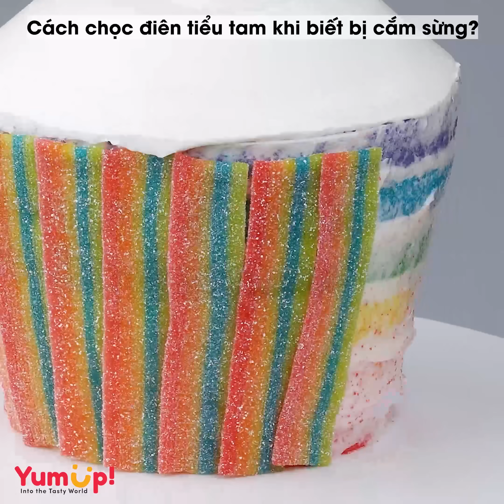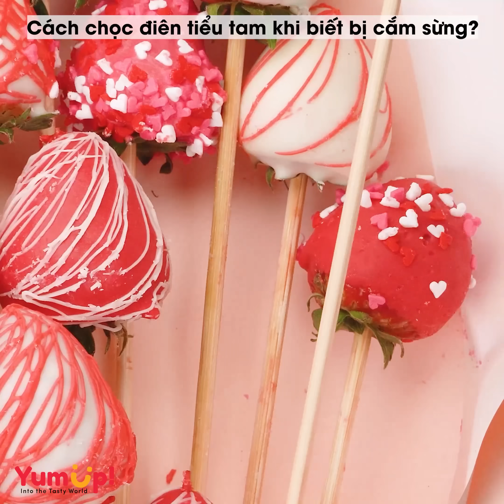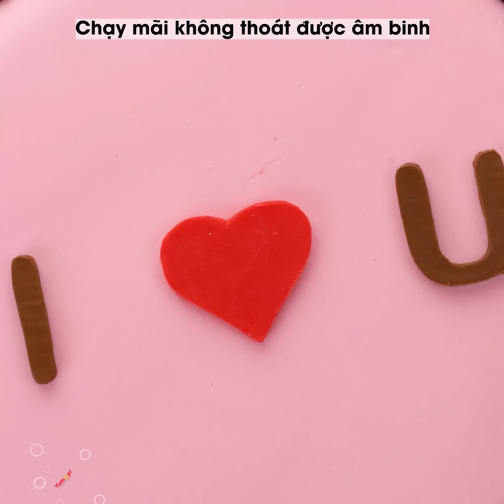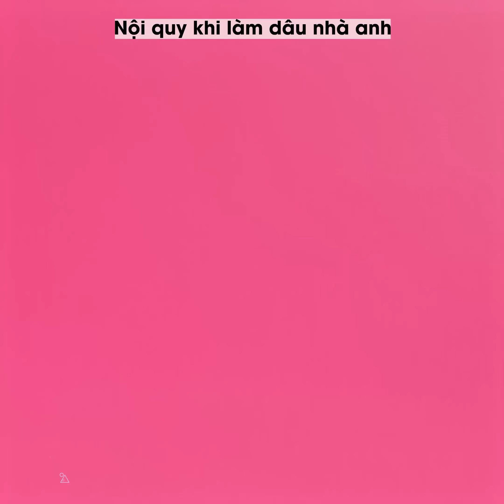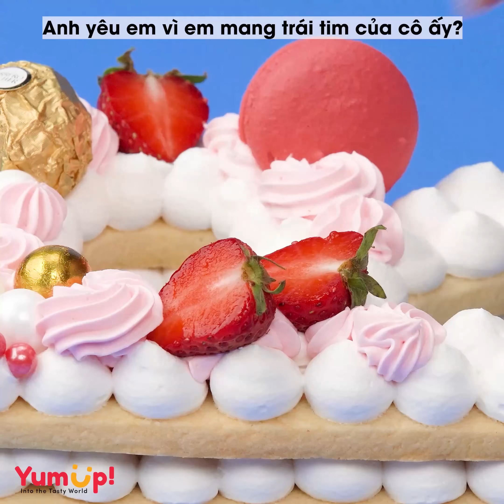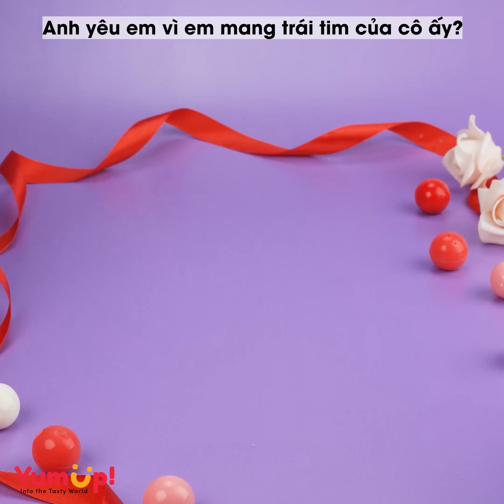Tâm sự số 514 ✨ TÔI ĐÃ CHỌC ĐIÊN CON TIỂU TAM THẾ NÀO KHI BIẾT BỊ CẮM SỪNG ✨ Tâm Hồn Ăn Uống 🥧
0:00 Cách chọc điên tiểu tam khi biết bị cắm sừng?
5:08 Tưởng con gái hóa ra con ghẻ
9:07 Chạy mãi không thoát được âm binh
14:02 Đi làm thêm gặp ngay nyc
18:40 Mắc hoa liên tục vì tính ghen tuông của vợ sắp cưới
23:24 Tổn thương từ mối tình cũ
27:34 Đi xem phim 1 mình có ny